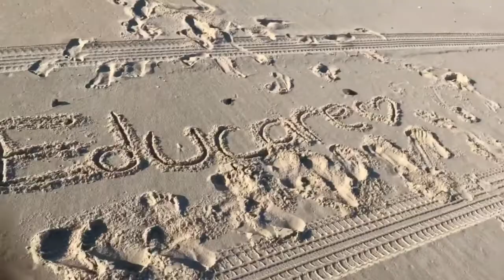Ms. Heather goes to the Beach